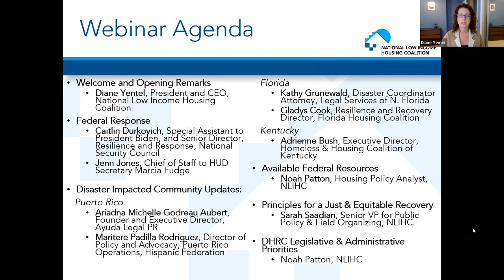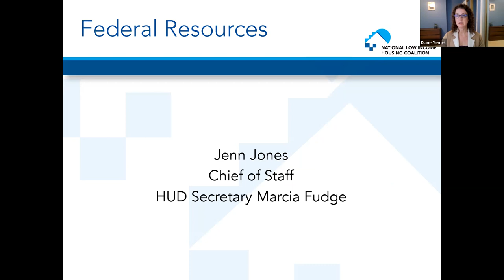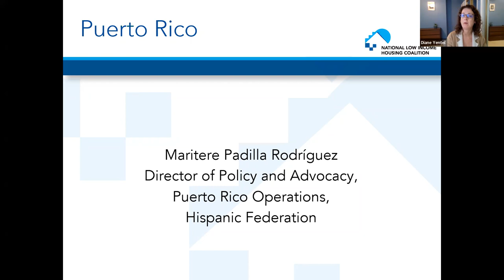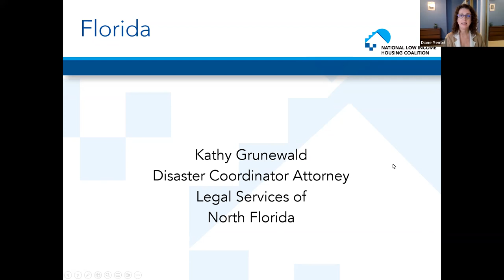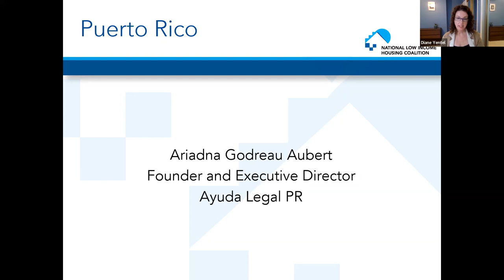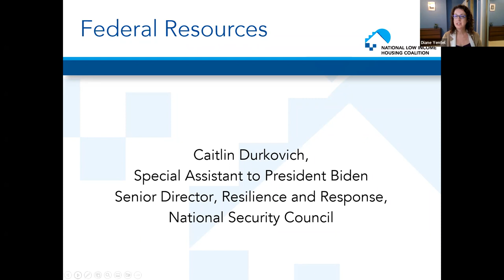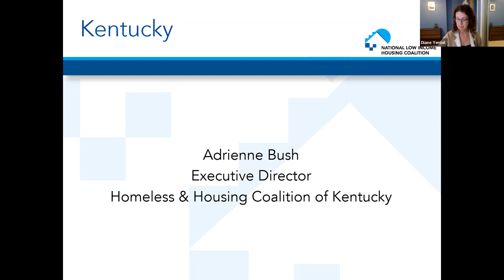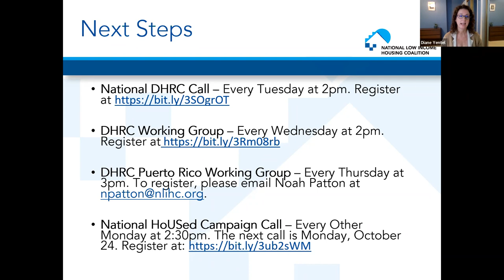DHRC’s Disaster Recovery: Webinar 1